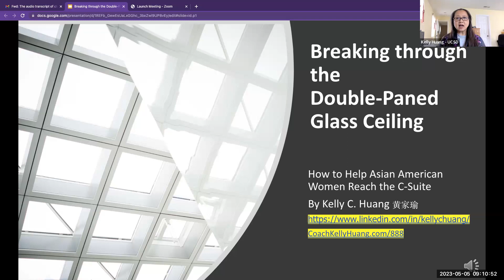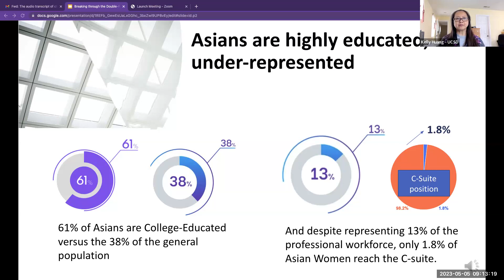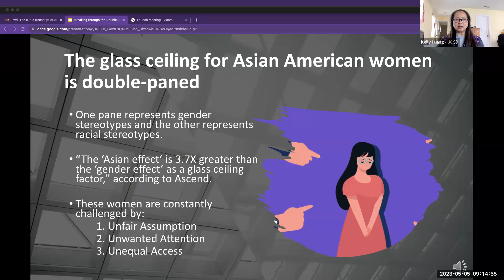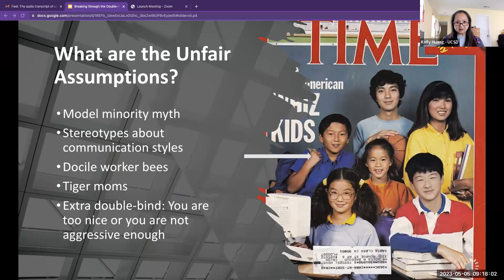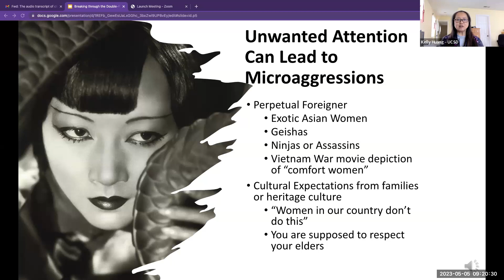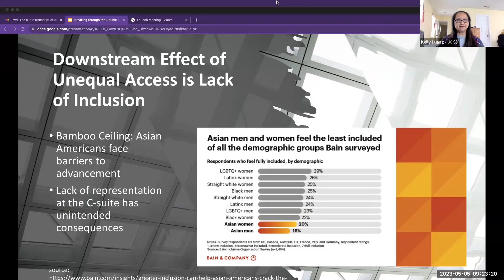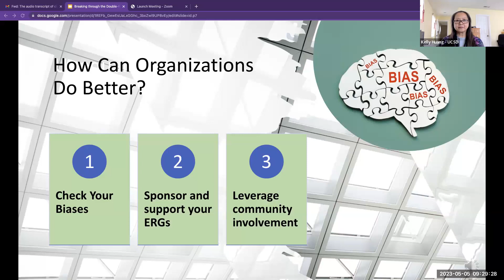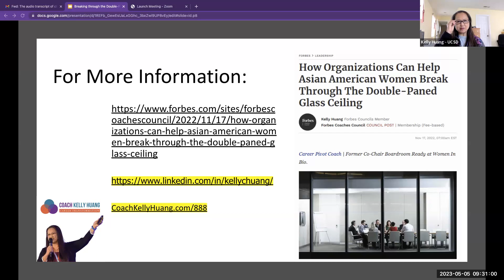Breaking Through the Double-"Pained" Glass Ceiling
How to Help Asian American Women Reach the C-Suite and the Boardroom by CoachKellyHuang.com/888